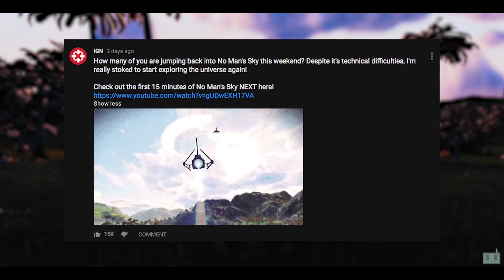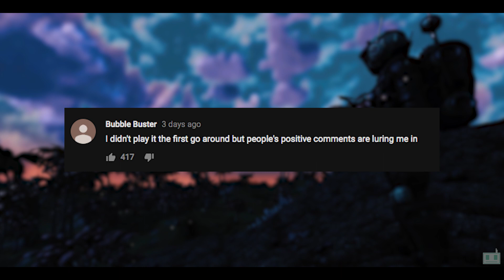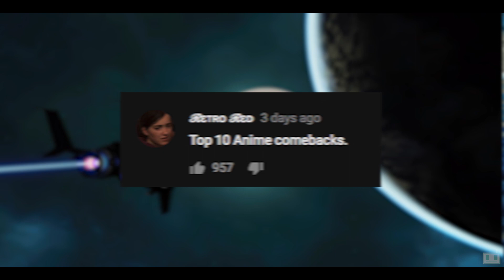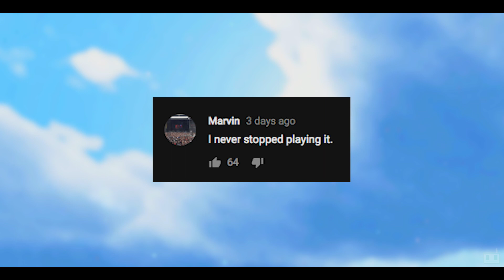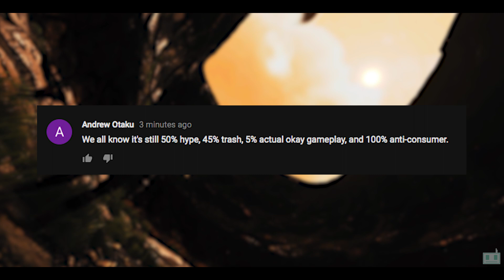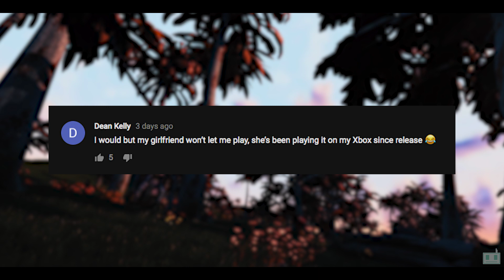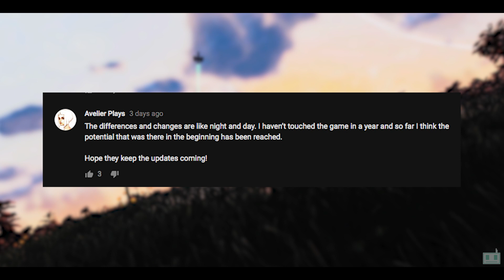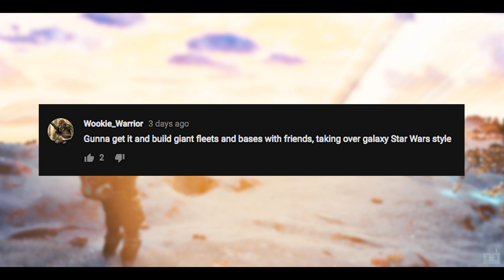Responding To IGN Comments | No Man's Sky NEXT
This Didn't Go How I Thought It Would...

Professional portfolio: 96films.co.uk